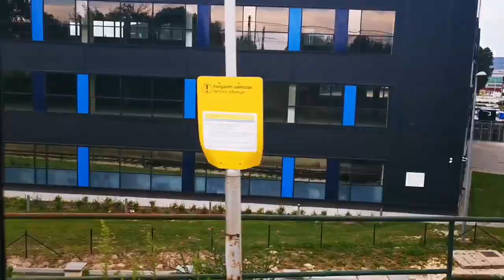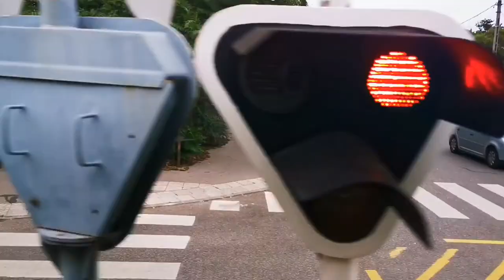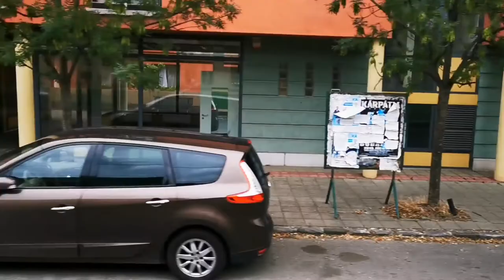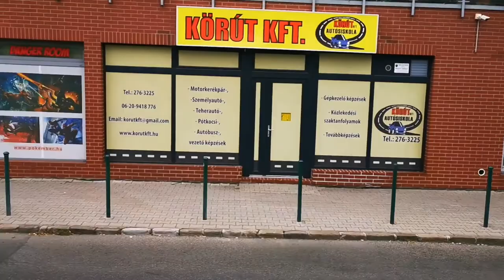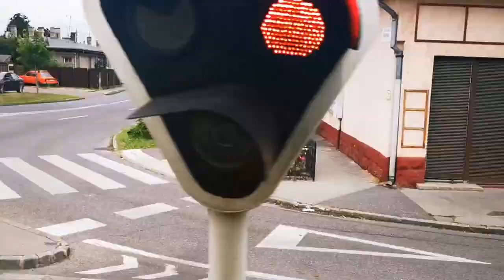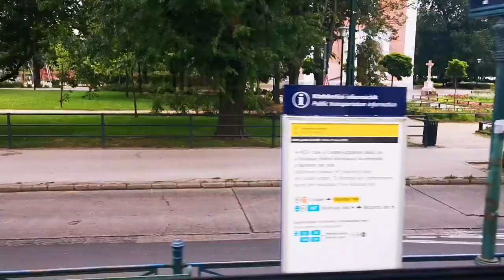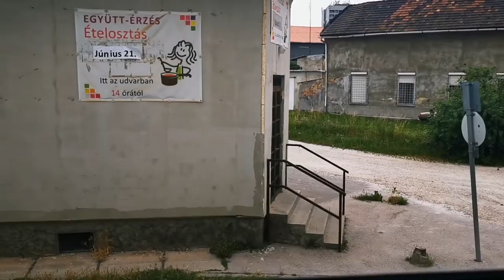2020.06.29 - H7 - A film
Élet és utazás a Csepeli hév vonalán
©️2020 JAMIVIDEOK PRODUCTIONS